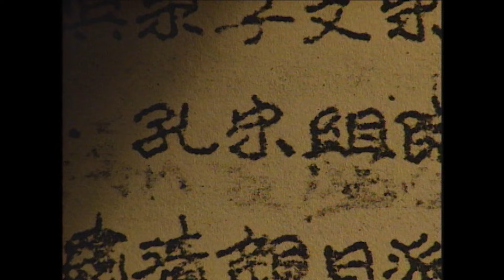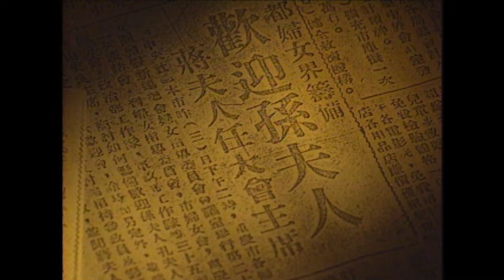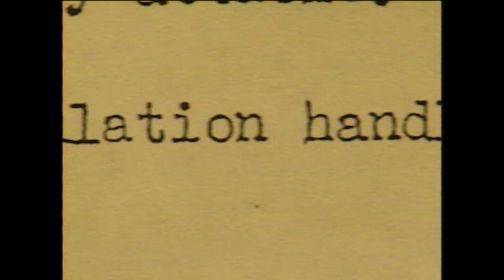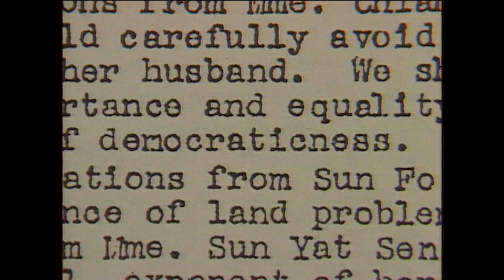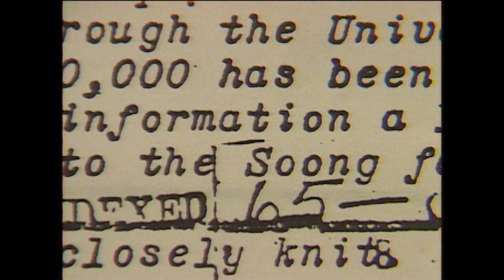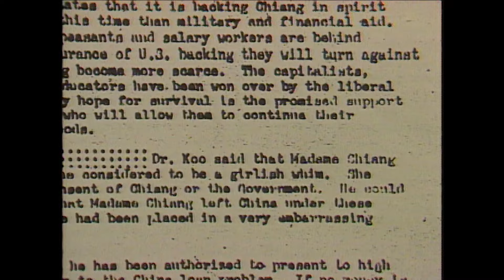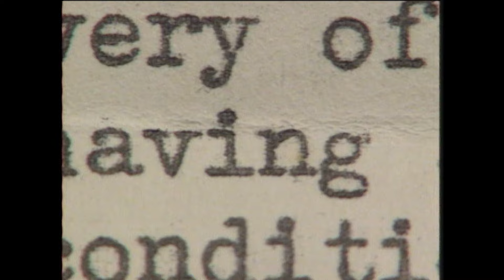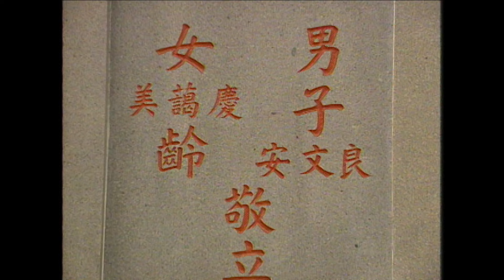20세기 중국을 뒤흔든 송씨네 세자매 2부 (KBS_1995.08.13.방송)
◼︎ 중국의 현대사를 기록할 때 이들 세자매를 빼놓을 수는 없을 것이다. 당대 중국 최고 부자 공상희의 부인 송애령, 혁명가 손문의 부인 송경령, 그리고 대만의 국부 장개석의 부인 송미령. 세 자매는 각자의 신념에 따라 국민당 또는 공산당을 지지하며 정치 행보를 이어갔고, 그 결과 모두 뿔뿔이 흩어지게 된다.
 중국, 대만, 미국. 세 자매가 각기 다른 땅에서 살기 시작한 후에도 중국에서는 송씨 가문의 세 자매가 1년에 한 번 홍콩에 모여 함께 식사를 한다는 소문이 끊이지 않았다. 사람들은 송 자매에 대한 그런 소문 속에서 또하나의 중국을 엿보고 있는지도 모른다. 21세기 격동의 중국을 관통하는 송자매의 인생을 살펴본다.